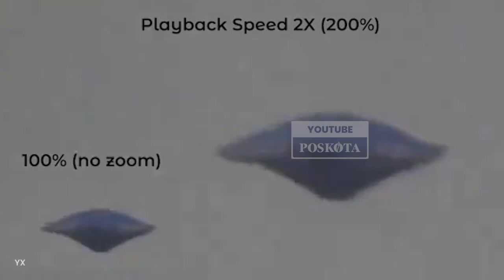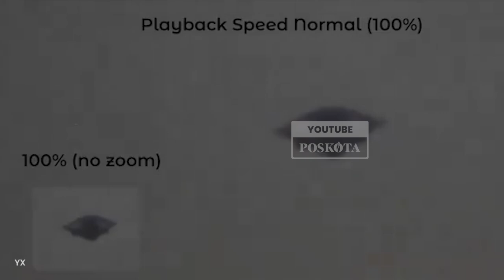Viral UFO Terlihat di Langit Brazil, Sejumlah Ahli Sebut Keaslian dari Video Tersebut